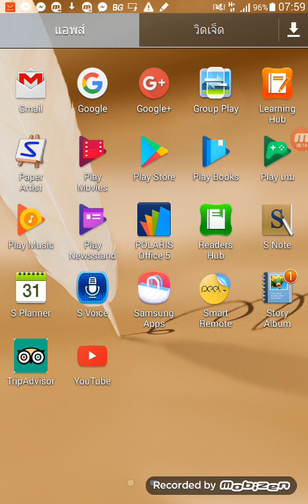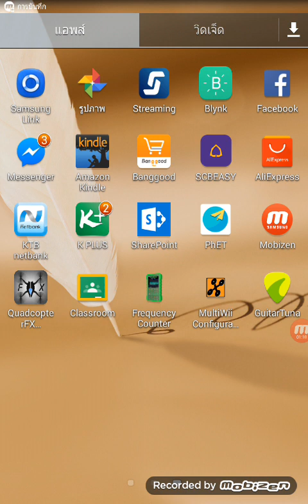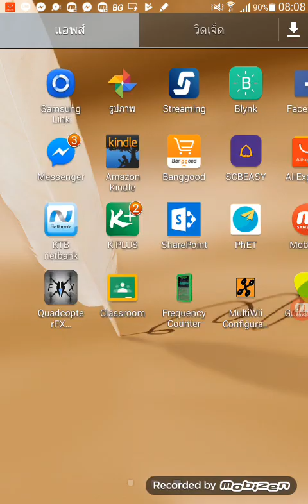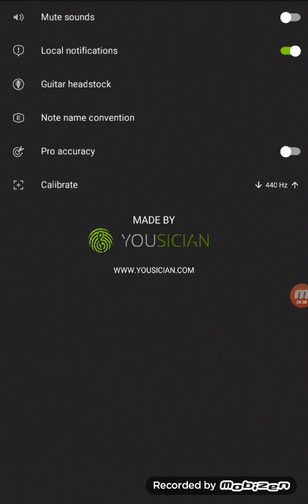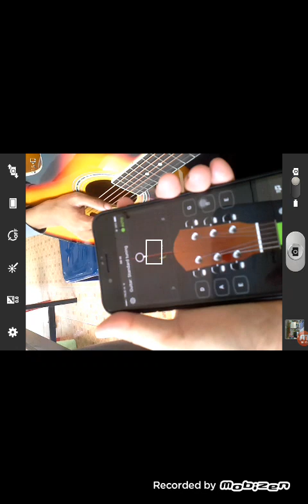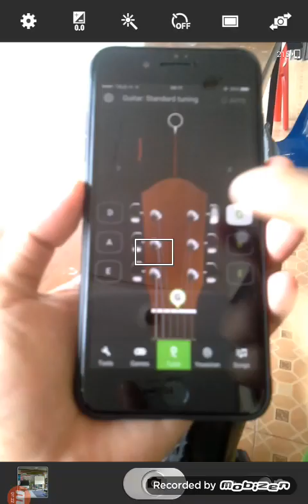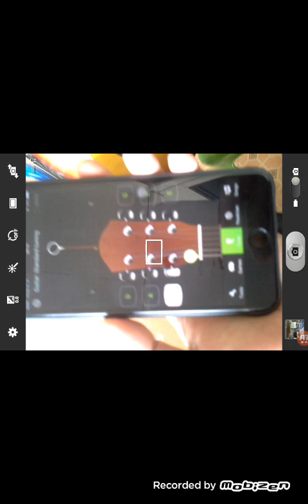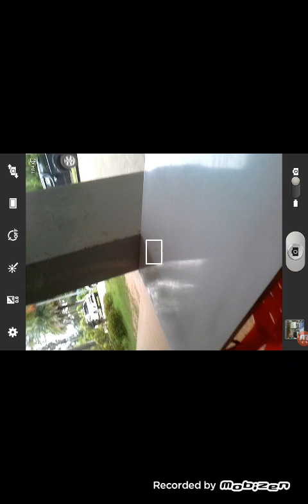App การสอนสเต็มศึกษา Sound Engineer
ใช้ Application ในมือถือจัดกิจกรรมการเรียนการสอนสเต็มศึกษา เรื่อง Sound Engineer. ทดลองมาแล้ว 1 ภาคเรียน รอบนี้ replay 2rd edition แต่ไม่สุดท้าย